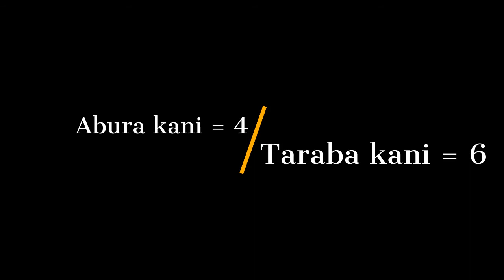How to Notice Taraba King crab japanstreetfood ทาราบะแท้ 100% สังเกตและดูกันยังไง | Kol Club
็How to Notice Taraba King crab japanstreetfood ปูทาราบะแท้ 100% สังเกตและดูกันยังไง | Kol Club

KOL CLUB : เที่ยวญี่ปุ่น  TARABA KANI หรือปูทาราบะแท้อร่อย แต่มีราคาแพง และอร่อย นำเข้ามาจาก Sapporo Hakodate หรือ Kushiro  ใน Hokkaido แต่ในบ้านเราบางทีก็มีคนเอาปู อาบูระ กานิ ที่ราคาถูกกว่ามาขายให้คนไม่รู้ เลยเอาข้อสังเกตและวิธีดูปูทาราบะมาฝากครับ ใครอยากรู้จริง และอร่อยกับปูทาราบะแท้ ๆ  ก็มีข้อสังเกตตรงกระดองครับที่ดูง่าย ๆ หน่อย ระหว่าง 2 สายพันธุ์นี้ คือ ทาราบะกานิ หรือ Red King Crab ที่อร่อยกว่า จะเป็นปูที่มีตัวสีน้ำตาลเข้ม หนามกลางกระดองมี 6 อัน ส่วน อะบุระกานิ หรือ Blue King Crab ที่อร่อยน้อยกว่าลักษณะตัวจะมีสีน้ำเงิน หนามกลางกระดองจะมีแค่ 4 อันครับ

ปล.เกร็ดน่ารู้ ปู TARABA KANI หนามกลางกระดอง 6 ปู ABURA KANI หนามกลางกระดอง 4 เป็น KING CRAB เหมือนกันแต่อร่อยไม่เท่ากันนะครับ ราคาก็ไม่เท่ากันด้วย
อย่าลืมกดสับตะไคร้นะครับ เผื่อเวลาติดตามรายการกันครับ
ตะลอนทีวี